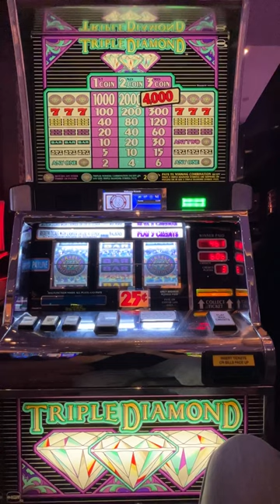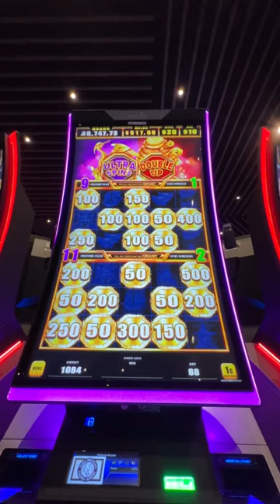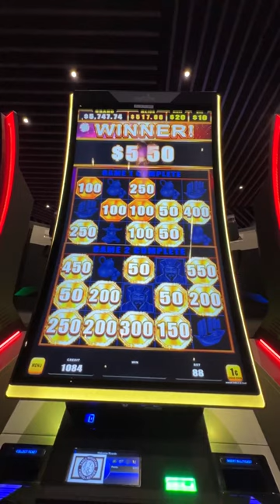Tiny wins BIG EXCITEMENT: Small slot WINS COMPILATIONS! 🎰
Small wins. Just passing time.